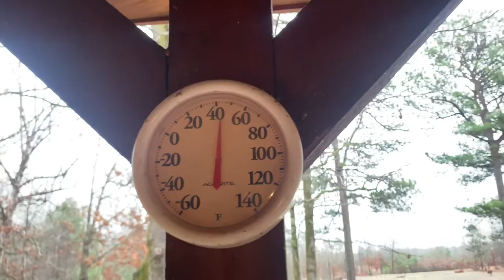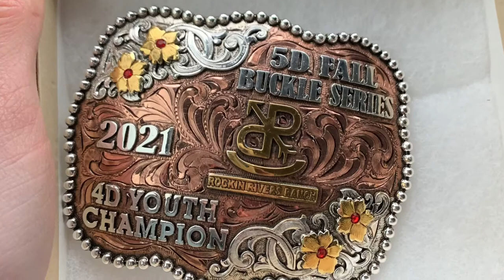Quick winning his second belt buckle!!